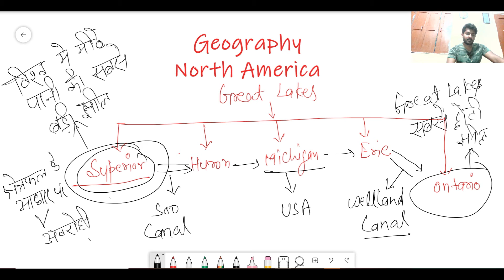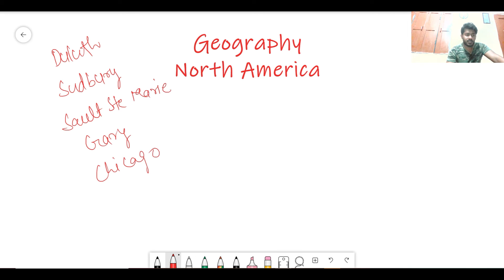उत्तरी अमेरिका की प्रमुख झीलें I Important Lakes of North America I Geography(भूगोल )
Very important for civil services exams in india  , SSC MTS CPO , CHSL , CGL , Police , IBPS , Railway , Banking , PCS Exams - UPPSC , MPPCS , BPSC , JPSC

Join Paid Whatsapp Group